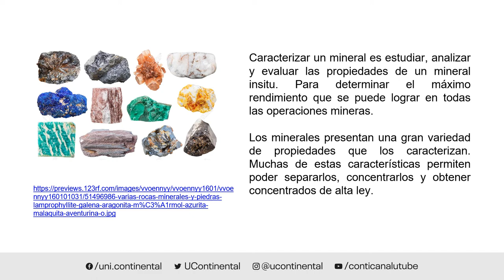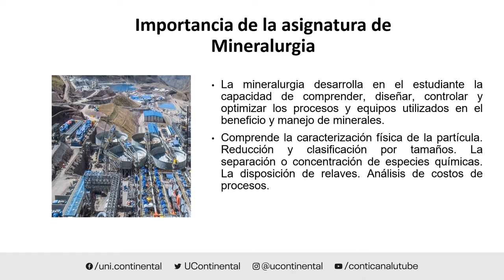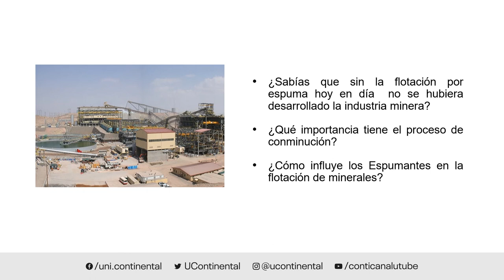Presentación de la asignatura: Mineralurgia